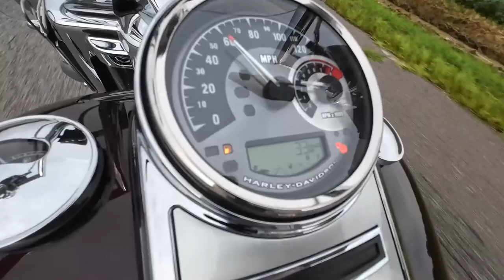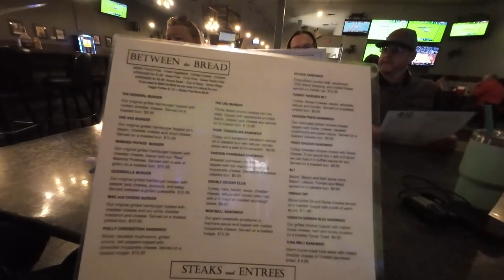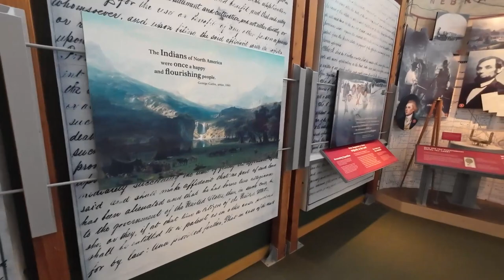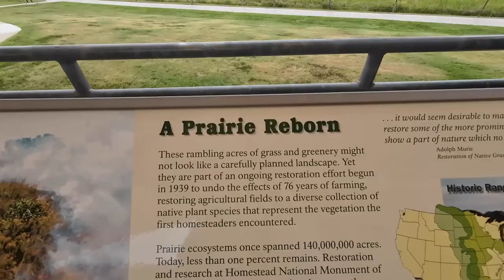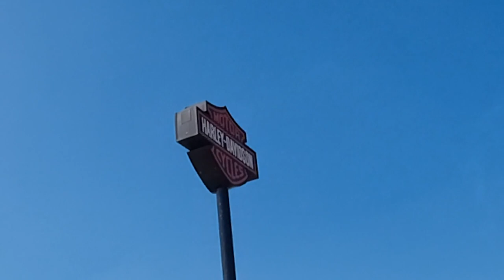Harley’s and Air Shows, Burger Stop 6 and 7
Mailing Address
Stevy Faux
P.O.Box 261

Frontier...

El Hefe...